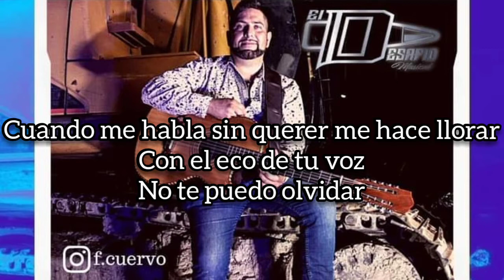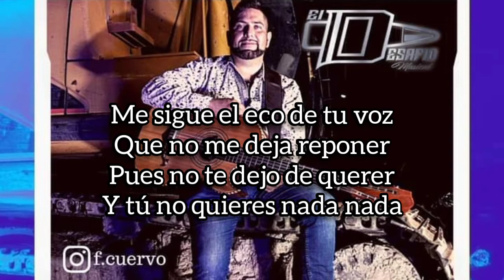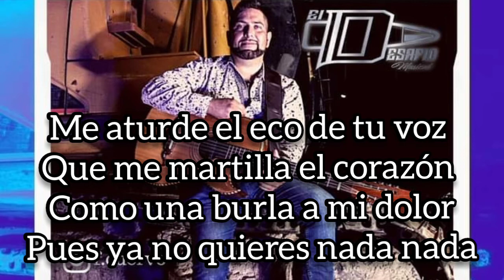Fernando Cuervo Ft Fara Fara Time - El Eco De Tu Voz ( En Vivo )